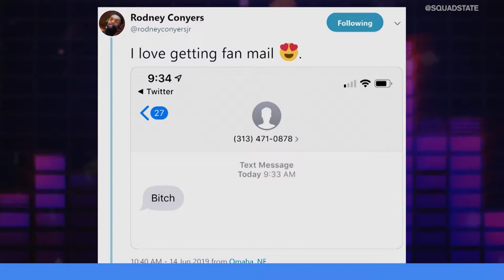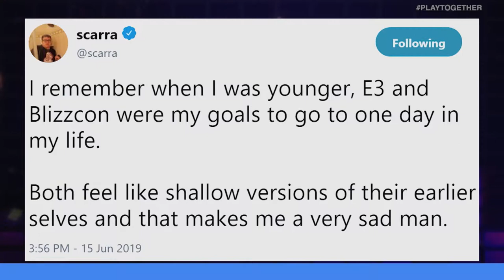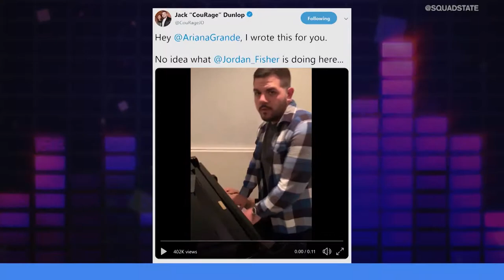OG Seb's Punishment, LCK World Changes, and Dignitas' New Logo | UNMUTED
On this episode on Unmuted... Ajay Fry and Lisa Doan go head-to-head on a variety of topics including the LCK losing their third seed at Worlds, OG Seb's punishment for his discriminatory comments and Dignitas new sponsor.

Time Stamps:

0:51-3:04 Dota 2 Ceb's Punishment for Discriminatory Statements
3:05- 5:30 CSGO Production Gone Wrong at Moche XL
5:32-7:30 LCK to Play in Play In Stage at Worlds 2019
7:31-10:11 Should betting websites be allowed to sponsor esports?
10:12-12:42 Katerino No Longer Showing Shoulders
12:43-14:56 How long will the Dr.Disrespect Bathroom jokes last?
14:57- 16:51 Rodney Conyers Loves Getting "Fan Mail"
16:53- 18:18 More E3 Complaints
18:19-20:21 A Love Song from Courage to Ariana Grande
20:22-21:13 Nightmare Fuel Yoshi
21:14- 21:54 Red or Blue?
21:55-23:05 Just Cause 3 x Spider-Man  + Ajay Dab